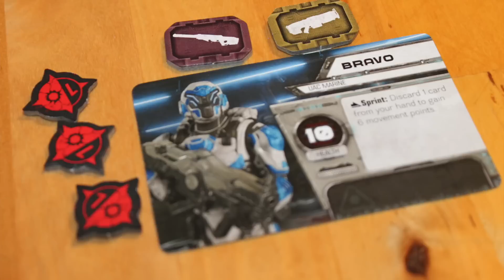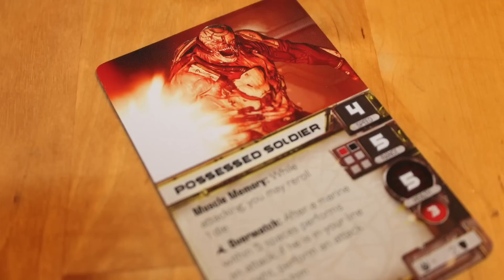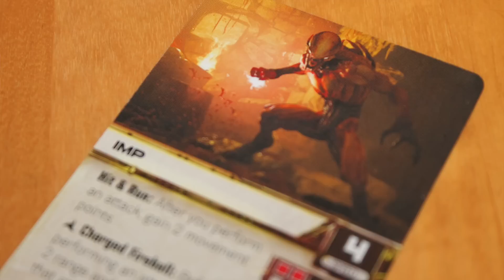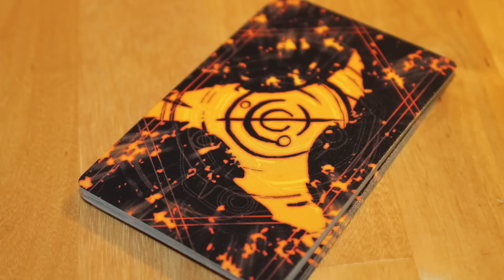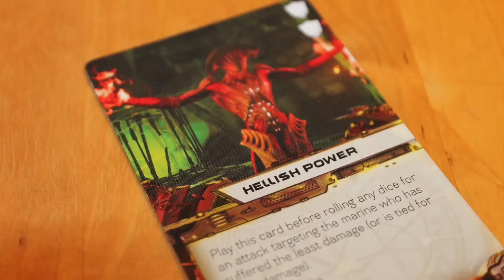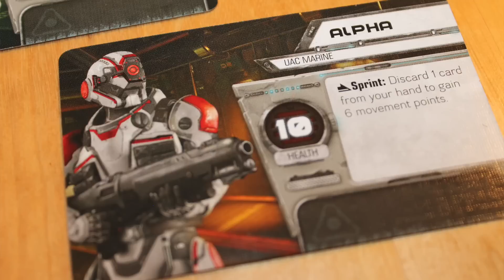TDG: Doom: The Board Game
Will this video game adaptation from Fantasy Flight Games doom you to drudgery, or will it doom you to delight?  Either way, you're doomed.  Doom it!